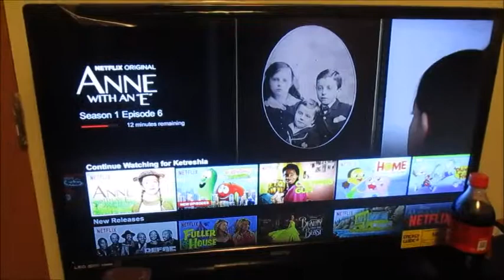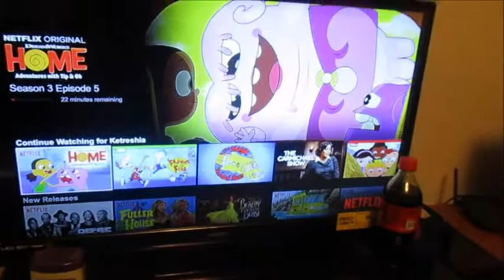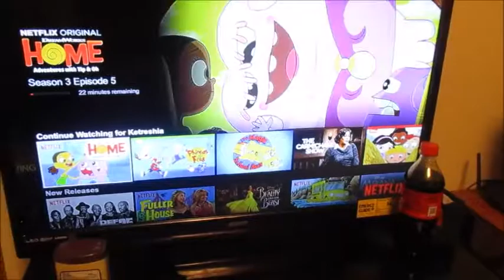Toddler Night Routine - Vlog 2 (Netflix Suggestions?)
Another night with my toddler!